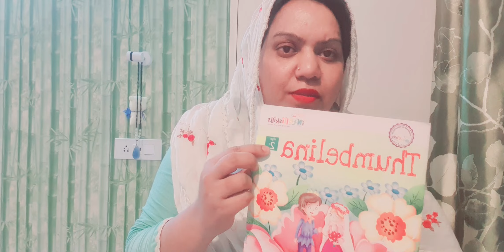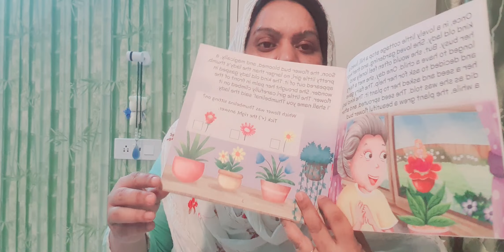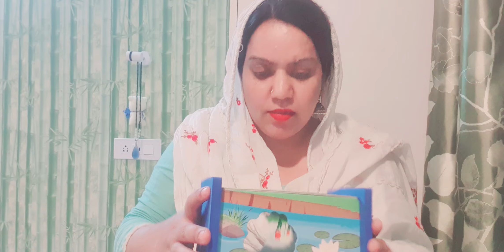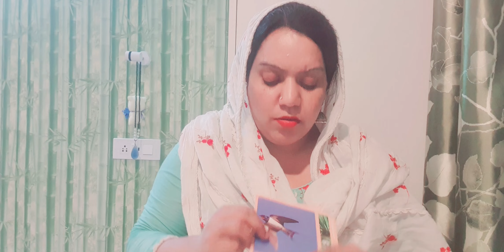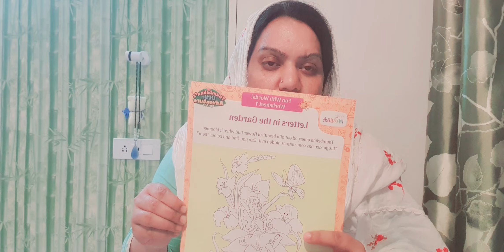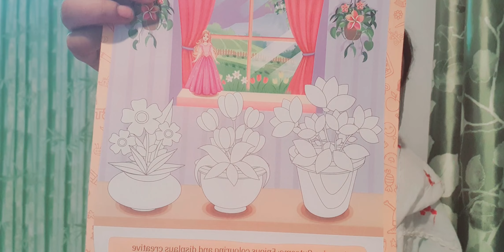structured teaching style for kids#nursing